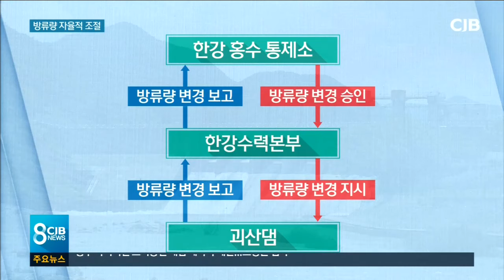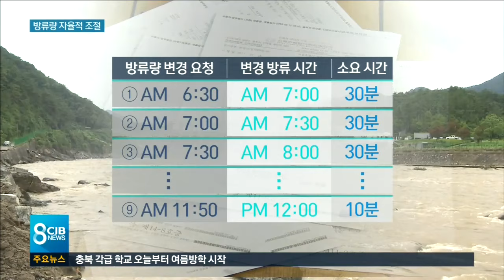승인까지 '280분' 거북이 방류 손 본다